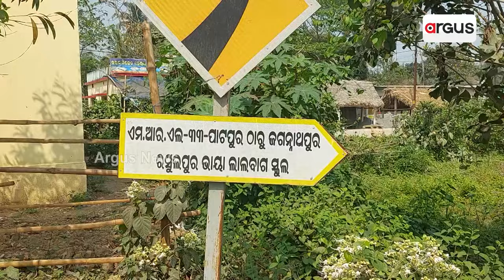ରାସ୍ତା ନିର୍ମାଣ ନାଁରେ କୋଟି କୋଟି ଟଙ୍କା ହଡ଼ପ || Road Projects || Corruption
ରାସ୍ତା ନିର୍ମାଣ ନାଁରେ କୋଟି କୋଟି ଟଙ୍କା ହଡ଼ପ ଅଭିଯୋଗ । ଧର୍ମକୁ ଆଖି ଠାର ନ୍ୟାୟରେ ଚାଲଛି କାମ । କଟକ ଜିଲ୍ଲା ନିଶ୍ଚିନ୍ତକୋଇଲି ଗ୍ରାମ୍ୟ ଉନ୍ନୟନ ବିଭାଗ ଅଧୀନରେ ପାଟପୁରଠାରୁ ଜଗନ୍ନାଥପୁର ରସୁଲପୁର ଭାୟା ଲାଲବାଗ ସ୍କୁଲ ଯାଏ ରାସ୍ତା କାମ ଜାରି ରହିଛି । 5 କିଲୋମିଟର ରାସ୍ତା ପାଇଁ 5 କୋଟି 39 ଲକ୍ଷ ଟଙ୍କା ବ୍ୟୟ ଅଟକଳ ହୋଇଥିବାବେଳେ ଅତି ନିମ୍ନମାନର କାମ ହେଉଥିବା ଅଭିଯୋଗ କରିଛନ୍ତି ଗ୍ରାମବାସୀ ।